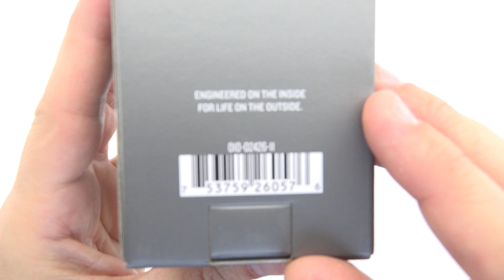Garmin Venu Sq Music Rose Gold Bezel/Light Sand Case Unboxing 4K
Garmin Venu Sq Music Rose Gold Aluminum Bezel with Light Sand Case and Silicone Band.